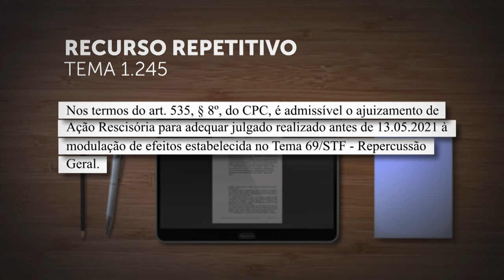É possível ação rescisória para adequar decisão transitada em julgado ao Tema 69 do STF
​Ao julgar o Tema 1.245, sob o rito dos recursos repetitivos, a Primeira Seção do Superior Tribunal de Justiça (STJ) fixou a tese de que, "nos termos do artigo 535, parágrafo 8º, do Código de Processo Civil (CPC), é admissível o ajuizamento de ação rescisória para adequar julgado realizado antes de 13/5/2021 à modulação de efeitos estabelecida no Tema 69/STF – repercussão geral".